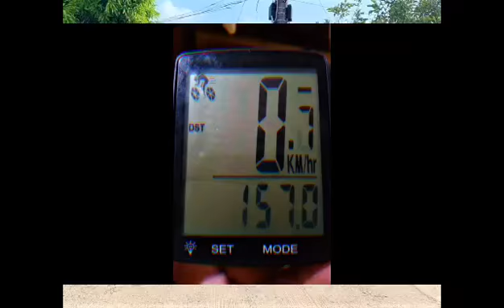Good Friday - Bailen Ride